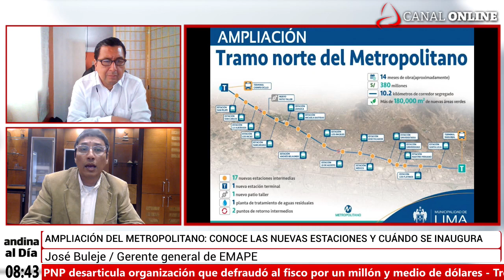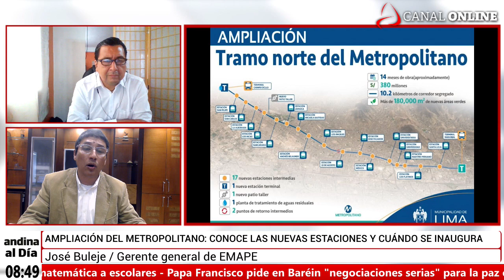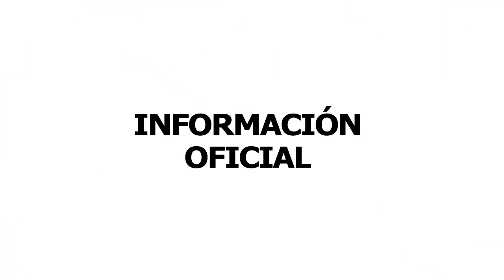Ampliación del Metropolitano: Nuevas estaciones y cuándo se inaugura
Entrevista a José Bujele, gerente general de Emape.